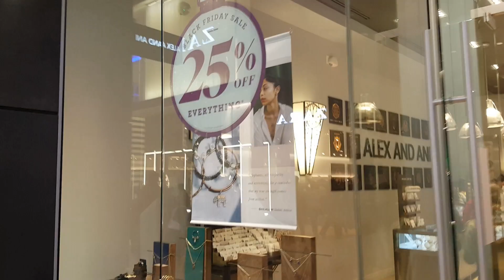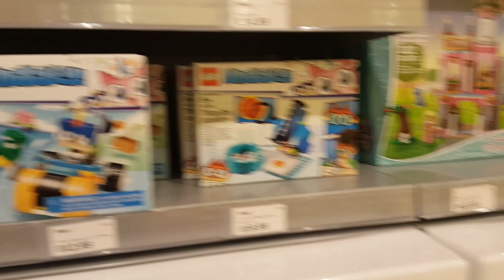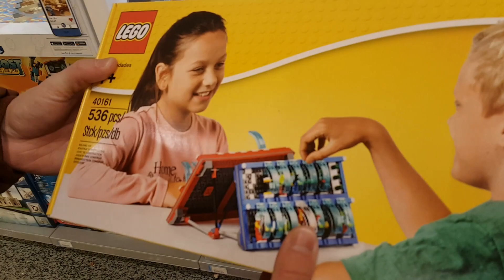🇨🇦[31] ĐI MÙA ĐỒ SALE Ở CANADA | Black Friday ở Canada | Cây thông Noel lớn nhất Toronto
Thứ 6 tuần này là Black Friday (lễ tạ ơn), mọi người mua sắm để tặng quà cho những người thân trong gia đình. Các trung tâm mua sắm đều giảm giá từ 20 - 50%. Mặc dù công việc rất bận, nhưng hai vợ chồng mình vẫn dành thời gian đi mua sắm cho gia đình. Tụi mình đi 2 trung tâm thương mại mua sắm lớn nhất Toronto là Eaton và Yorkdale. Dalen mua được quần áo, mình mua được 1 chiếc đồng hồ Swatch màu hồng yêu thích, Ipad của Samsung từ $450 CAD giảm còn $280 CAD (quá đã), tụi mình mua tặng ba mẹ, mua đồ chơi Lego cho mấy nhóc em họ, mua đồ lưu niệm Canada tặng người nhà và bạn bè...Tụi mình còn chụp hình với cây thông lớn nhất Toronto, vui ơi là vui.

Hy vọng mọi người thích clip này và tiếp tục ủng hộ 2 vc mình bằng cách "CHIA SẺ" trên trang facebook cá nhân và bấm nút "ĐĂNG KÍ / SUBSCRIBE" (logo bên góc phải màn hình kết thúc của clip) kênh youtube của 2 vc mình.